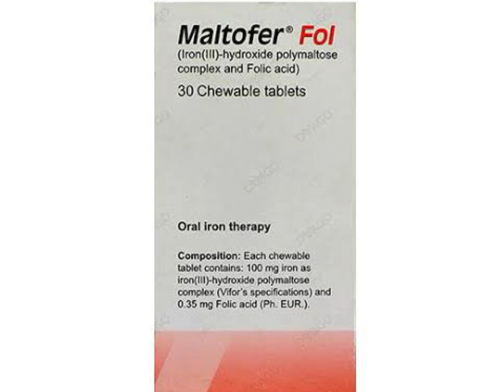maltofer tablet uses in Urdu, maltofer tablets,maltofer tablet benefits, maltofer tab,maltofer table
maltofer tablet uses in urdu
iron
iron deficiency
maltofer syrup
iron deficiency anemia
maltofer fol tablet benefits
maltofer syrup uses in urdu
iron supplement for anemia
iron polymaltose
iron tablets
iron ki kami ka ilaj
how to take iron supplement properly
sickle cell anemia
deficiency of iron
khoon ki kami ko kaise pura karen
best iron supplement for anemia
khoon ki kami kaise puri karen
anemia in pregnancy
khoon ki kami ka ilaj in urdu
khoon ki kami ki alamat
anaemia
iron supplements
iron pills
maltofer fol
side effects of iron supplements
how to take iron tablets
iron tablets side effects
iron side effects
how to reduce iron tablet side effects